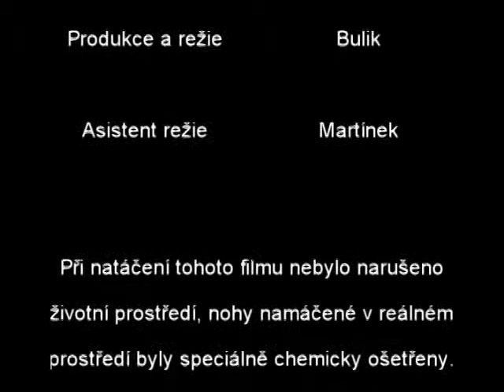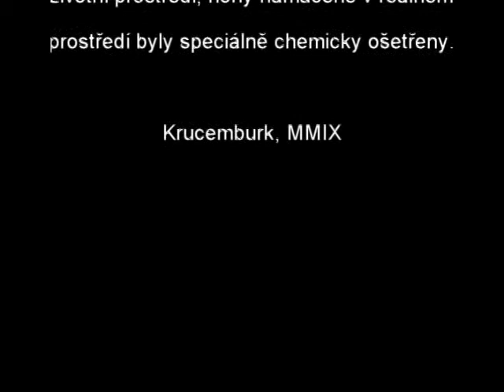Aprílový Šaškec 2009 - videoklip Včelí medvídci